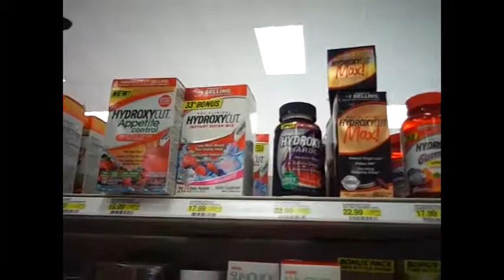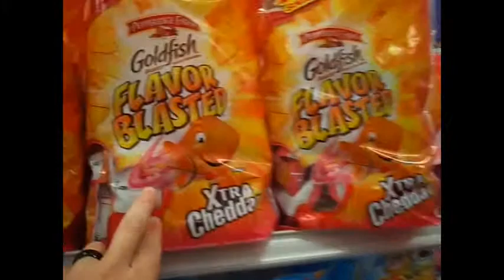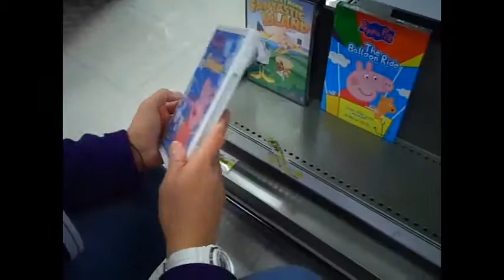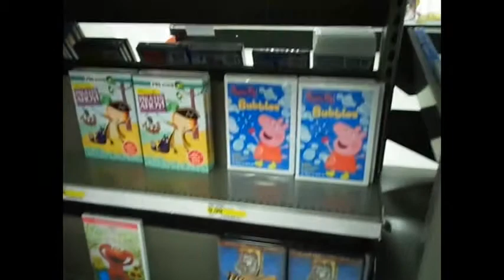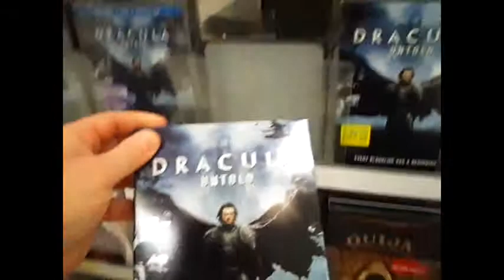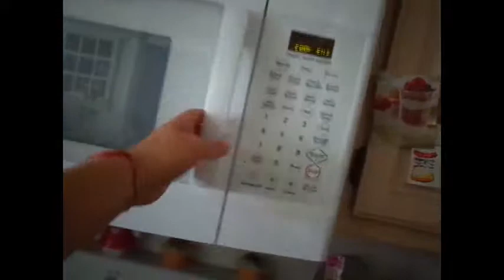Shopping at Target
Still getting used to vlogging when we're out and about but I'll get
used to it. Enjoy